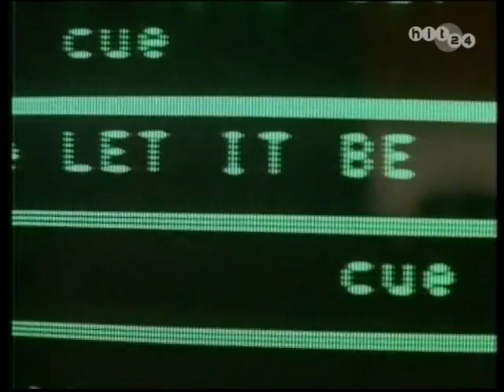Ferry Aid - Let It Be [High Quality] (1987) [HQ]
Ferry Aid were a British-American ensemble group, brought together to record the song "Let It Be" in 1987. The single was released following the Zeebrugge Disaster, which had occurred on 6 March 1987 involving the capsizing of the MS Herald of Free Enterprise ferry, which killed 193 passengers and crew. All proceeds from sales of the single were donated to the charity set up in the aftermath of the disaster. The recording was organised by The Sun newspaper, after they had sold cheap tickets for the ferry on that day.[1] "Let It Be" was written by Lennon–McCartney and originally recorded by The Beatles in 1969.

Performers

Artists to have contributed and performed solo spots on the song are as follows (in order of appearance):

    Paul McCartney
    Boy George
    Keren Woodward and Nick Kamen
    Paul King
    Mark King
    Jaki Graham
    Taffy
    Mark Knopfler (guitar solo)
    Andy Bell
    Pepsi & Shirlie
    Mel and Kim
    Gary Moore (guitar solo)
    Kim Wilde and Nik Kershaw
    Edwin Starr
    Ben Volpeliere-Pierrot
    Ruby Turner
    Kate Bush

The label of the "Let It Be" single by Ferry Aid.

The closing choruses of the song feature an ensemble choir featuring many of the above performers as well other recording artists. The back-up chorus consisted of: